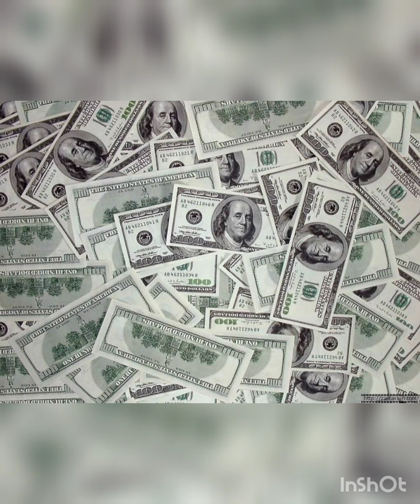ভারত-পাকিস্তানের কমলেও বাংলাদেশের রিজার্ভ বাড়ছে